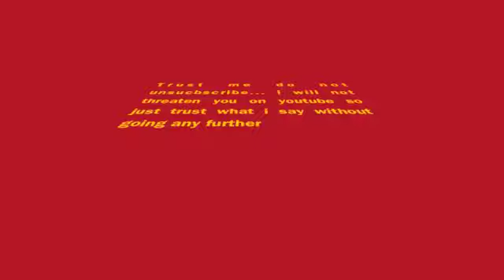Hard To Hear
Just a bit of an intro...